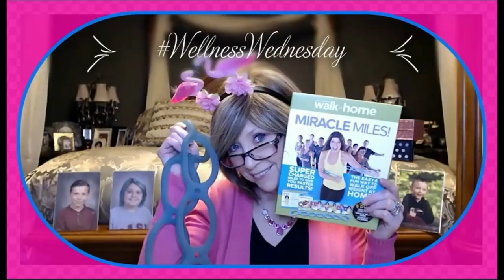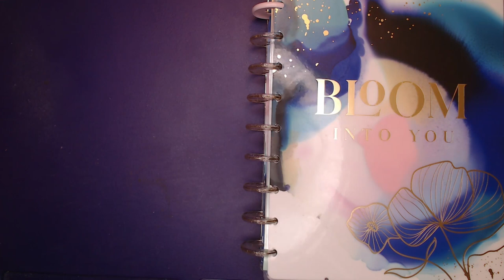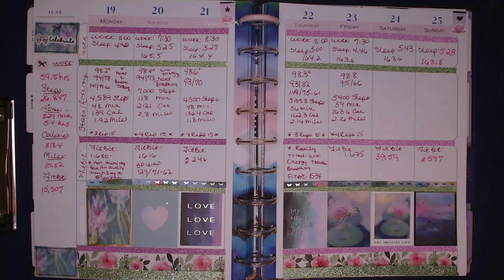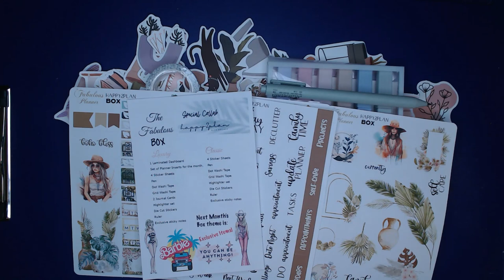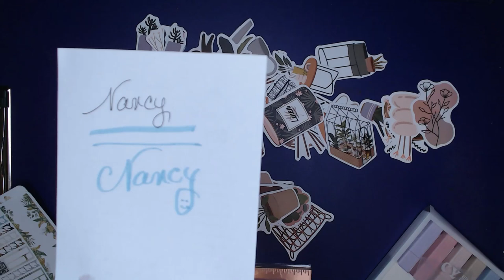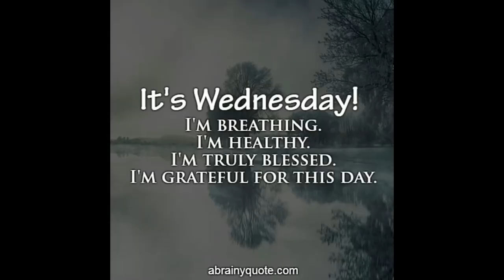Wellness Wednesday Very Late June Update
Well I have procrastinated long enough!!  Waiting to get back in shape, while just sitting around, doing nothing and waiting to get fit again, it's not going to happen on it's own…it is going to take work…one step, one day, one breath at a time…this time doing it smarter!!

My mistake last time was concentrating more on weight loss, and not realizing when it was time to stop. I think it is more common than we think, that when some of us look in the mirror, we don't see us, we see a distorted version of how we look, maybe it's an old image of ourselves, that we  perceive what we still look like, or never looked like???…not sure if that makes sense.

I want to do a Wellness Journal, to track my statistics, not worry so much about weight, but watch my Blood Pressure, Oxygen levels, monitor my progress on my elliptical and Fitbit, and getting stronger 1 step at a time.

June, I'm into my 6th month, and definitely could feel the effects of summer heat, humidity, heavy muggy air and poor air quality.  This shows in my Sats, but not giving up the fight yet, just going to do what I can through the summer, and hopefully come back strong in the Fall!!

Nancydon'tgiveup!!

Thanks so much for spending time with me and so sorry for this long winded video!!

XOXO
Nancy